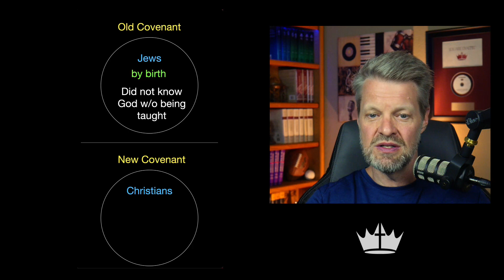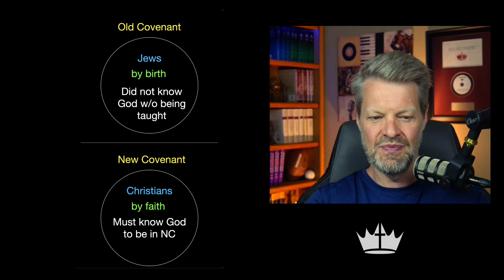God's Covenant With Israel Is Over...Praise the Lord!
Content
- Better ministry, covenant, promises
- Changed hearts and minds
- Knowledge of God included

Become a CTC Partner for access to hours of NCST course videos